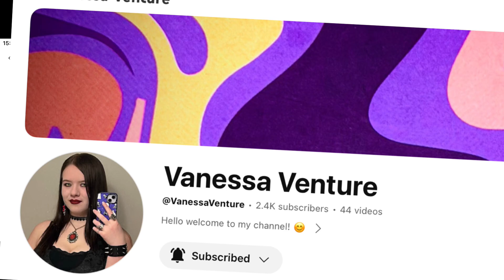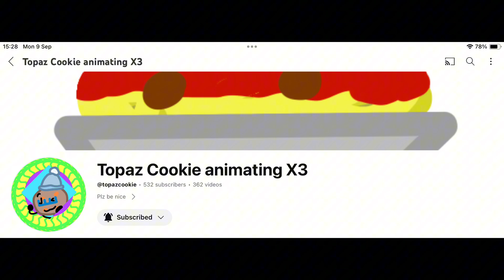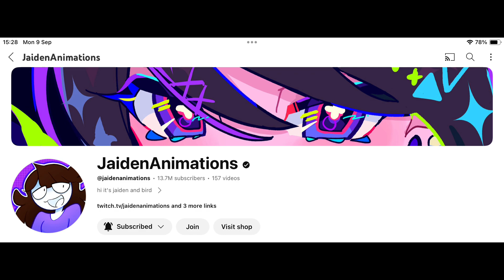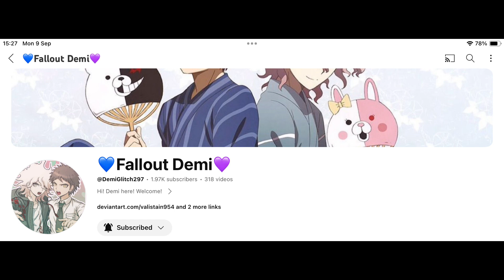My Top 5 Favourite YouTubers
Ft
@jaidenanimations (doubt she will see this lol)